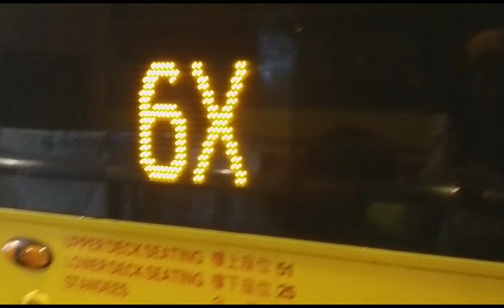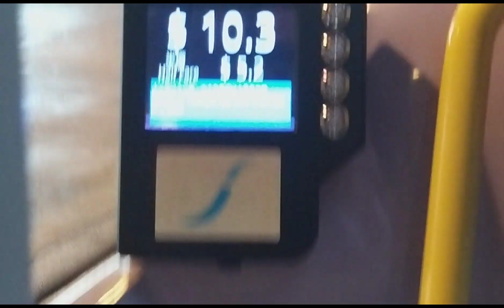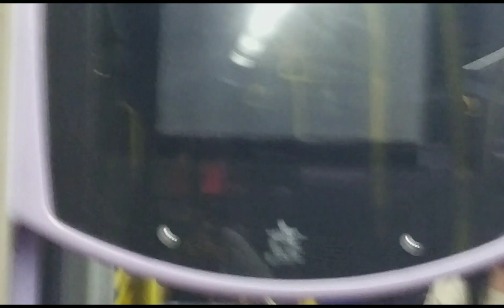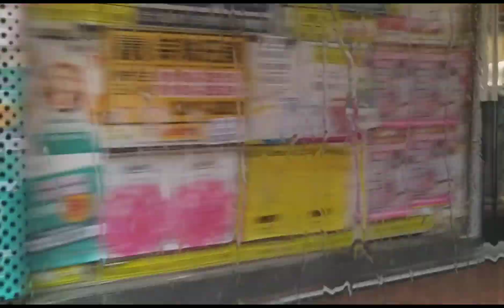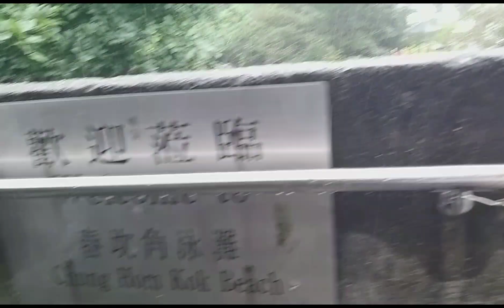On our way to Chung Hom Kok Beach Repulse Bay Hongkong